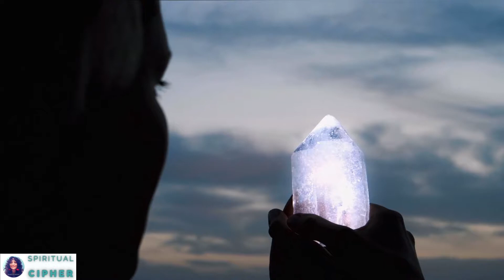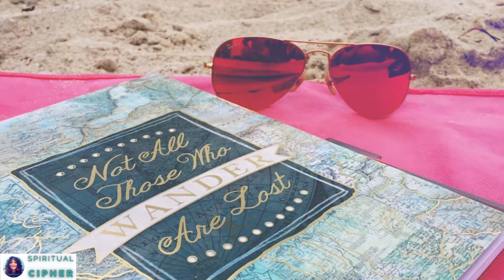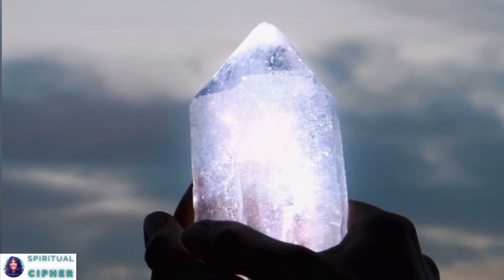Speeding Up Your Manifestation [Spiritual Cipher]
Ready to manifest what you want faster? Visualization is key, but there are also certain protocols you can follow to help with speeding up your manifestation. Listen in to this manifestation story to find out how.